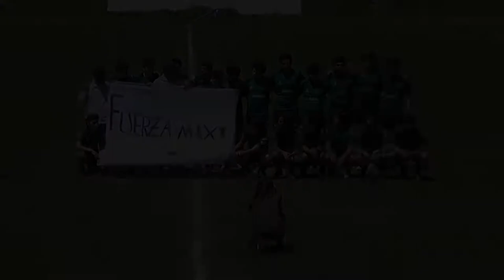Premiación del Torneo Inter Regiones M14 y M16 2017